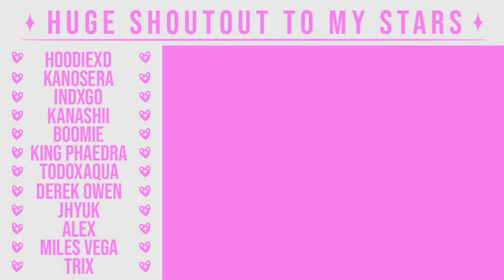Sonic Riders Song | "snc_spd_rdrs" | roxsu [Sonic the Hedgehog]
Sonic Riders remake or we riot!

- Credits -
Producer: @vinoluf
Mixed and Mastered: Swoodeasu
Video Editor: @Patboi617